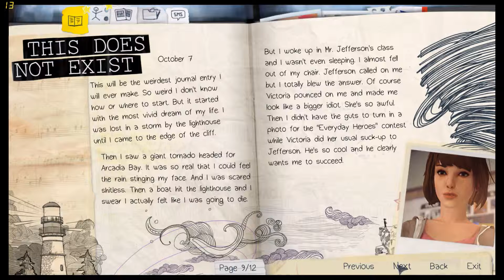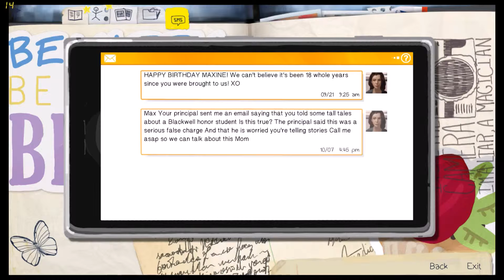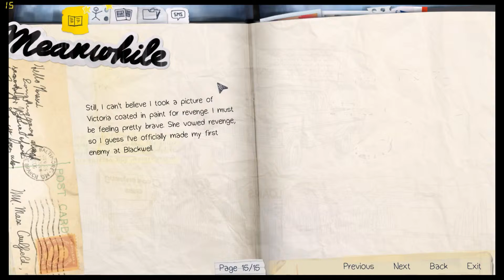Life is Strange: Episode 2 - ALREADY A HERO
Hey guys, this is my first playthrough of Life is Strange! It's Episode One of the game right now, and things are happening!